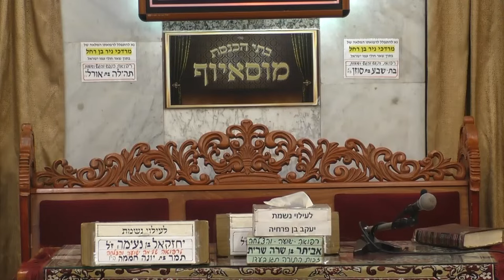הרב אילן ספרא אם בחוקותי